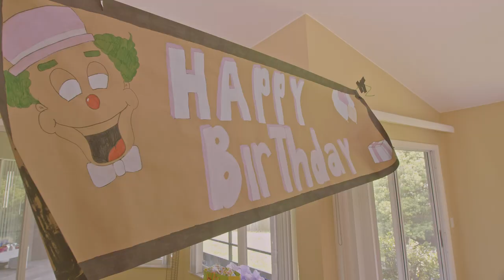We Hired a Clown - Short Film (2019)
When absent minded parents hire a clown for their son's birthday, the consequences of their negligence escalates.